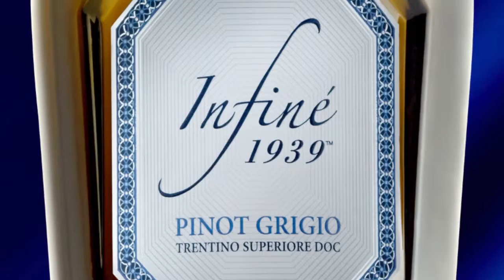Infine 1939 The Wine